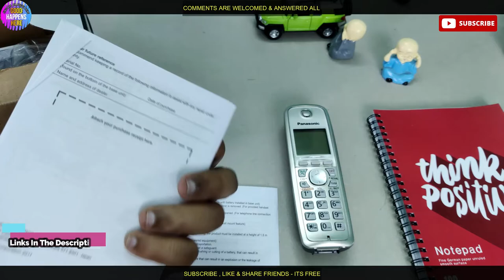ബെസ്റ്റ് Cordless Phone - Panasonic KX-TG3711SX Cordless Phone - Fiber Broadband Landphone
𝙝𝙩𝙩𝙥𝙨://𝙬𝙬𝙬.𝙮𝙤𝙪𝙩𝙪𝙗𝙚.𝙘𝙤𝙢/𝙘𝙝𝙖𝙣𝙣𝙚𝙡/𝙐𝘾7𝙢𝙥6𝘽𝙛𝙔𝙅𝙥𝙆𝙀𝙨𝙗𝘼𝙌6𝙥𝙬𝙇9𝙤𝘼?𝙨𝙪𝙗_𝙘𝙤𝙣𝙛𝙞𝙧𝙢𝙖𝙩𝙞𝙤𝙣=1